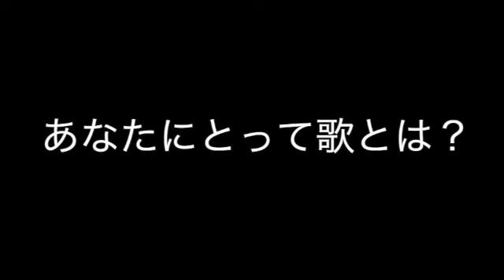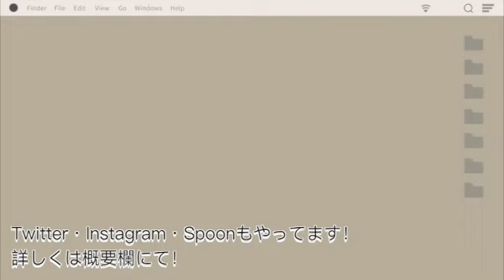セカイを演奏してみた